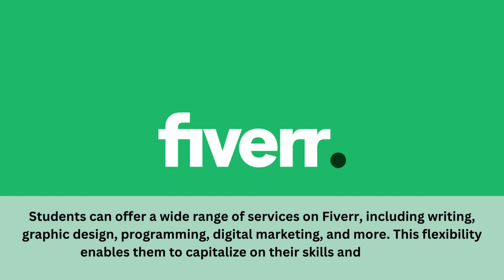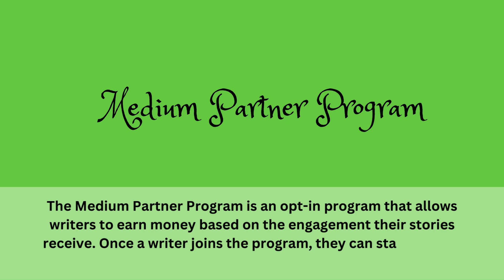Best websites to earn money for students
Are you looking for the Best websites to earn money for students? check out this video and get the list of the top 10 websites by which you can earn money with the help of your skills.